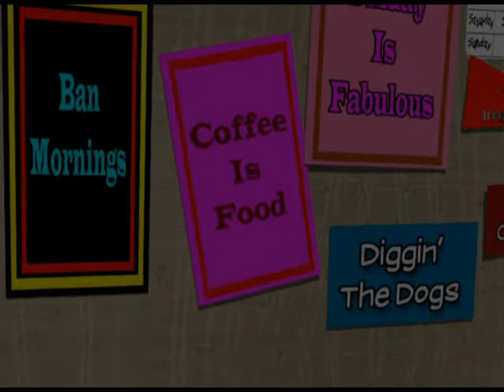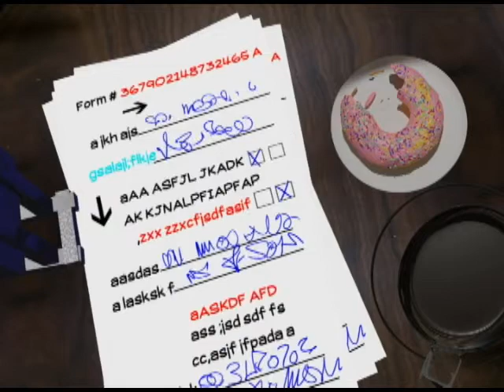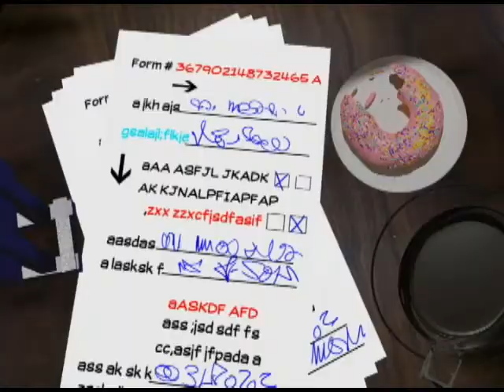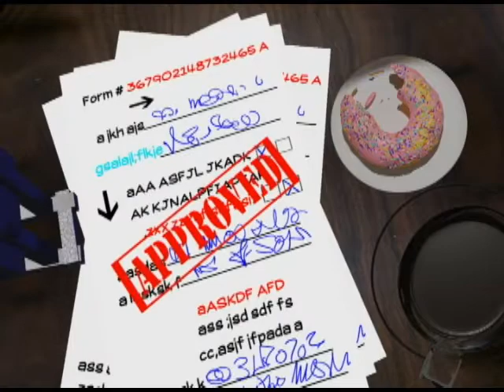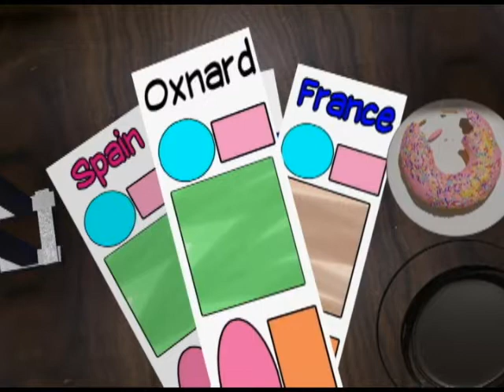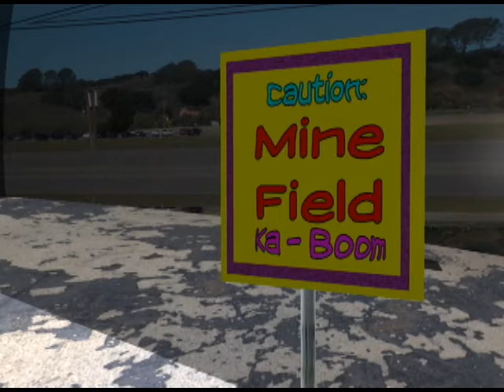Damsel in Distress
Who says life has to be boring?